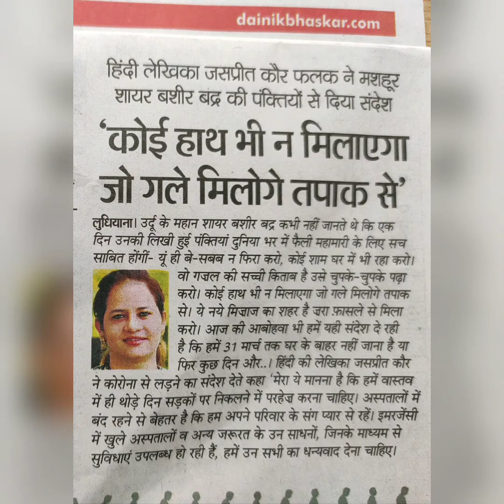Sushil Dosanjh-Radio Punjabi Duniya